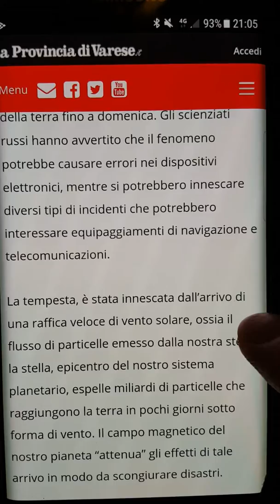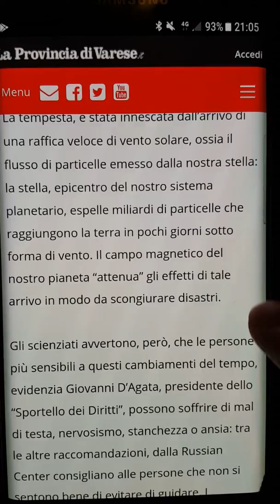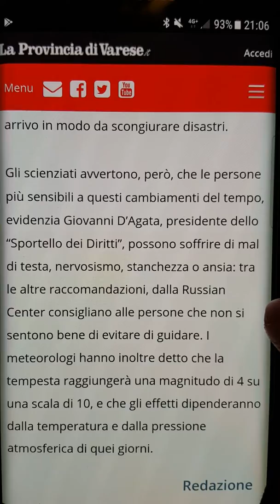Tempesta solare il 13/10 avvisano ...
Scienziati Russi avvisano che il 13 Ottobre ci sara una Tempesta solare per la prima volta avvertono dei rischi che corrono anche le persone a causa di tale avvenimento!